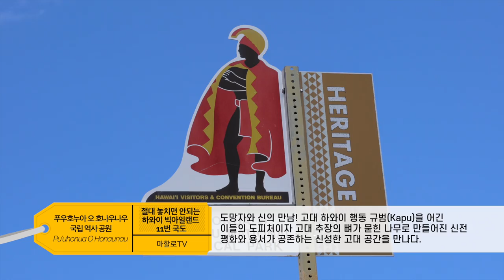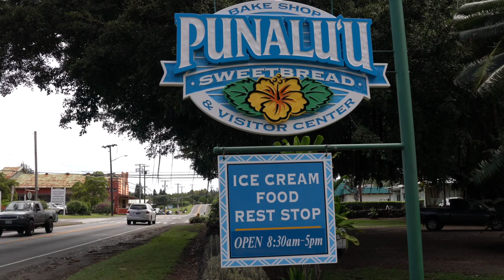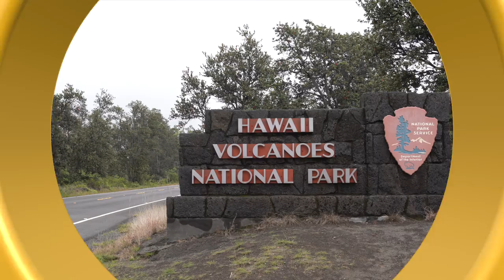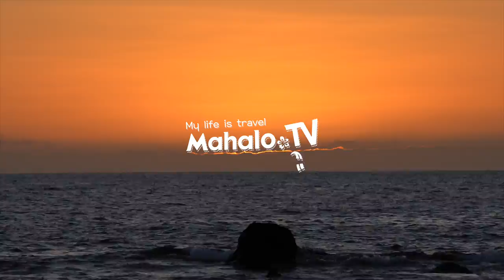절대 놓치면 안되는 하와이 빅아일랜드 11번 국도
Aloha!~

하와이 빅아일랜드 여행시 여러분들이 알아두면 좋은
11번국도 드라이브 파워스팟을 담은 영상입니다.
보시고 궁금하신것이 있으면 질문주세요~
감사합니다. Mahalo Nui Loa